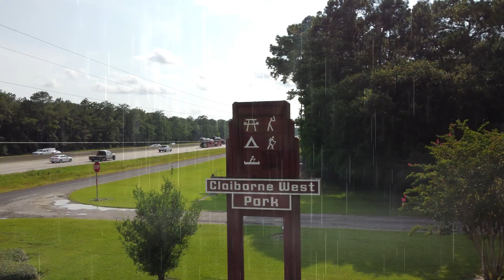Claiborne West Park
Orange County SE TEXAS